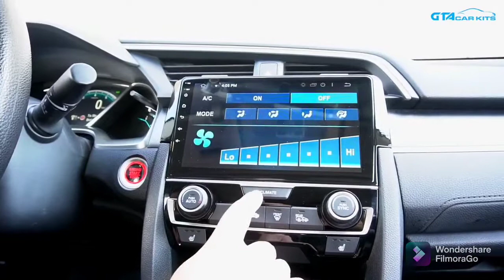HONDA CIVIC 2016 TO 2020 ANDROID NAVIGATION SYSTEM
we have Android navigate Systems 4All cars For All County For Deatils p.m
WE HAVE 4 ALL KINDS OF ANDROID NAVIGATION DEVICES  STERO WITH ALL FEATURE ✅✅  CALL OR WHATSAPP  ✅✅